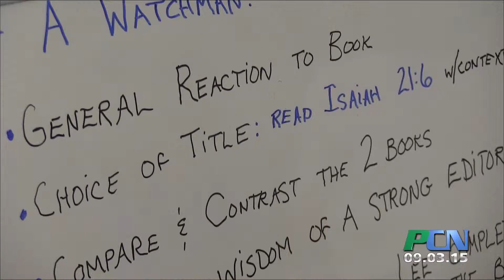PCN Read a Book -Reaction to Harper Lee’s New Book “Go Set A Watchman”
PCN PACTV Community News Read a Book -Reaction to Harper Lee’s New Book “Go Set A Watchman”

When Harper Collins publishing house released Harper Lee’s “Go Set a Watchman”, the rough draft of “To Kill a Mocking Bird”, it was met with a lot of push back from lovers of literature.  In fact, the book was banned by several literary critics.  The folks over at the Duxbury Free library figured they ought to have a book discussion on this controversial piece of writing, so we stopped by to listen in.